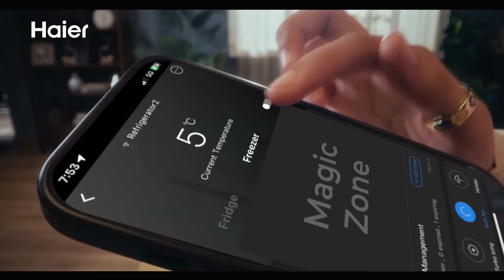Ghaziabad Police Commissioner से मिलने पहुंचा Fake IPS, 2 पुलिसवाले सस्पेंड करवाए, कैसे पकड़ा गया?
UP Police has arrested a fake IPS officer. The fake IPS officer accused the police of taking wrong action in a case. The fake IPS also called himself the batchmate of Foreign Minister S. Jaishankar. Watch the video to learn how he was exposed before the police.

Edited By: Mayank